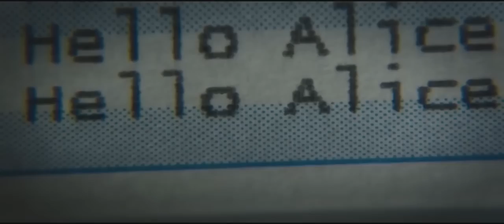Resident Evil: The Final Chapter - Movie Clip #2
Synopsis: Picking up immediately after the events in Resident Evil: Retribution, Alice (Milla Jovovich) is the only survivor of what was meant to be humanity’s final stand against the undead. Now, she must return to where the nightmare began – The Hive in Raccoon City, where the Umbrella Corporation is gathering its forces for a final strike against the only remaining survivors of the apocalypse.

Written and Directed by: Paul W.S. Anderson

Cast:
Milla Jovovich
Ali Larter
Shawn Roberts
Ruby Rose
Eoin Macken
Rola
Lee Joon-Gi
with William Levy
and Iain Glen